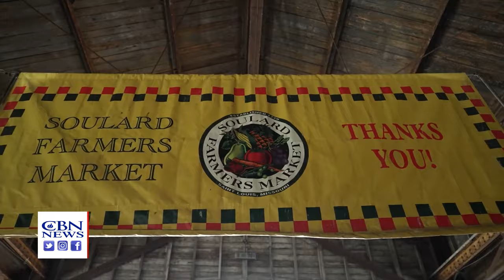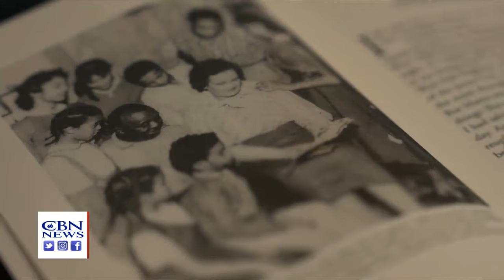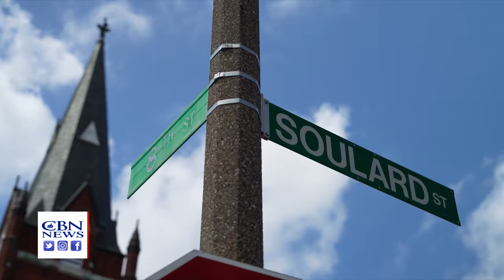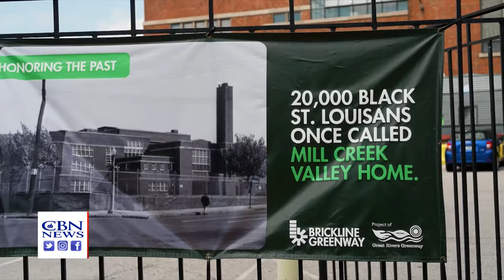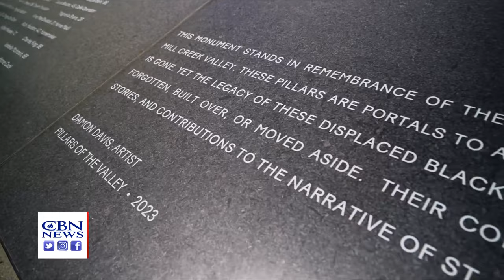'We Were Nearly Erased': City Wrestles with Painful Past of Urban Renewal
ST. LOUIS – A city steeped in a rich and vibrant but also messy history is on a path of addressing a painful chapter in its not-too-distant past.

Bordering the mighty Mississippi River, the former frontier post boasts 79 distinct neighborhoods. But a once-thriving Black neighborhood is missing from the current catalogue of communities.

Mill Creek Valley was first populated by European immigrants and became a predominantly Black community by the 1940s, when Black Americans left the South in search of work and educational opportunities during the Great Migration.